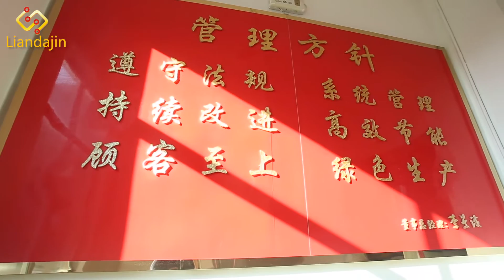PCB manufacturing process video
Liandajin is a professional PCB manufacturer and PCB assembly supplier in China.